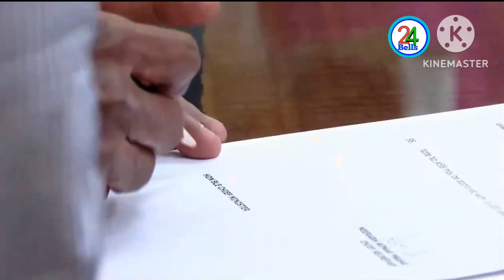చంద్రబాబు సీఎం కావడంతో మొక్కు తీర్చుకోవడానికి తెలుగు మహిళ నేత ద్వారక తిరుమలకు కాలినడకన#24bells